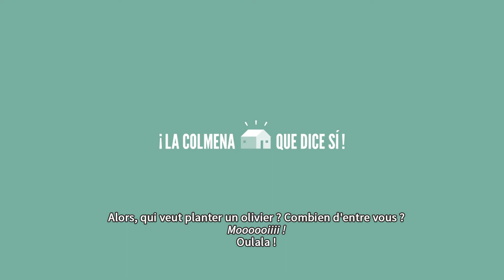Proyecto Los Aires, l'huile d'olive espagnole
C’est de l’autre côté de la Frontière, chez nos voisins espagnols que se situe l’exploitation Proyecto Los Aires à proximité de Tolède.
Deux jeunes biologistes de formation Guillermo et Laura décident de quitter la blouse blanche pour reprendre l’oliveraie familiale âgée de plus de 200 ans. Rencontre.